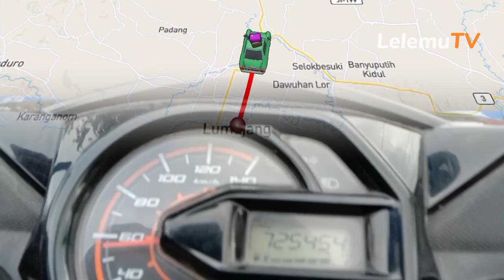Tebar Bibit Lele 5 ribu Ekor Harga 85 Rupiah Per Ekor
Assalamu'alaikum sobat Lelemu TV semua..
Kali ini saya akan membahas tentang Tebar Bibit Lele 5 ribu Ekor Harga 85 Rupiah Per Ekor

Simak terus videonya sampai habis ya..